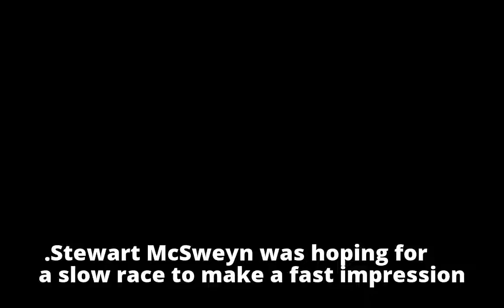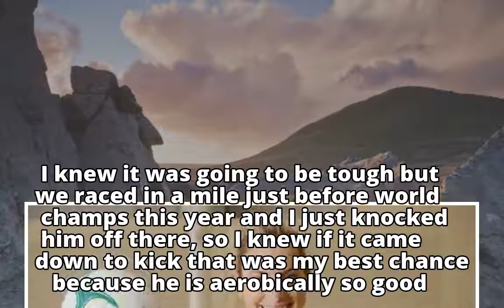King Islander Stewart McSweyn wins Zatopek to secure Commonwealth Games berth